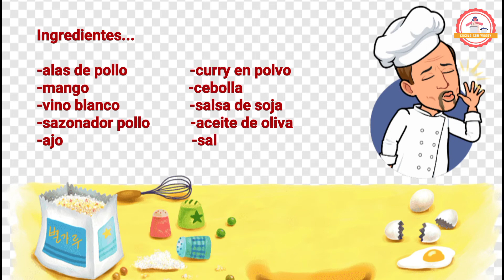Pollo al curry con mango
Hoy os traigo otro rico plato de pollo.

4 alitas de pollo
1/2 cebolla dulce
1 dienes de ajo
1 mango
1 cucharadita de curry en polvo
1 cucharada de salsa de soja
1 cucharada de vino blanco
150 ml de caldo de pollo
Harina de trigo
Sazonador para pollo
Aceite de oliva virgen extra a la trufa
Sal

Musica...